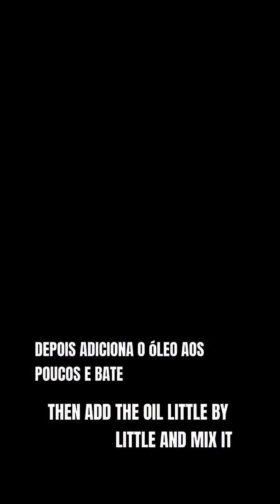🧪 Por que a maionese não separa? Entenda a mágica da emulsificação!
Bem-vindo ao Lab da Cozinha, a série do Ouvi Tomate que mistura ciência e comida!
Neste episódio, entendemos o que é emulsificação e por que a maionese dá certo (ou desanda).
Você sabia que óleo e água não se misturam… até entrarem num liquidificador com gema de ovo?
Spoiler: o segredo tá na lecitina, e a gente explica tudo com bom humor e sem complicação.

👨‍🔬 Assista até o fim e descubra como não errar mais na maionese caseira!